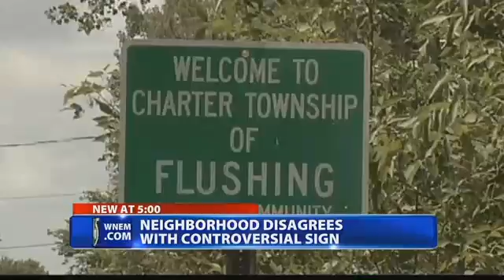Neighborhood sadden by Hate Sign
Ronnie Duncan WNEM TV 5 CBS Flint and Saginaw  Michigan